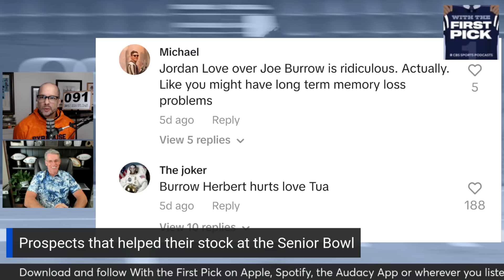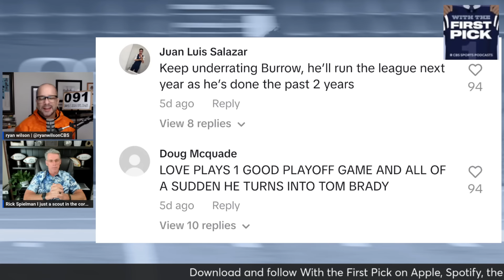2024 Senior Bowl Preview: Prospects to Watch & Why It Matters